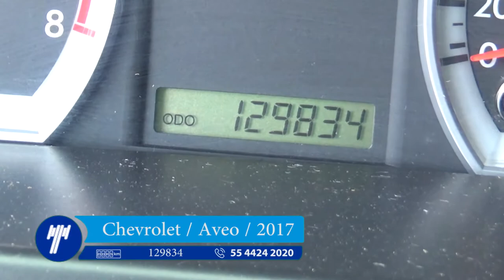Chevrolet / Aveo / 2017 - HL216706